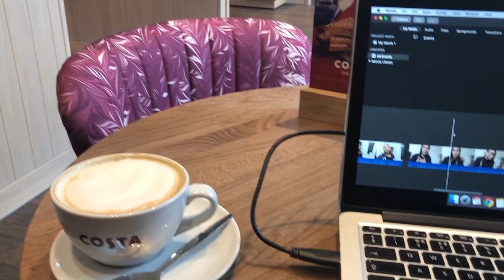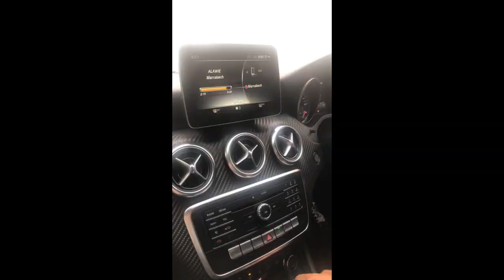VLOG: EID2019 , HUSBAND BIRTHDAY AND A WEEK OF PAMPER! | Amina Chebbi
TODAY'S VIDEO IS A WEEKLY VLOG!

WANT TO JOIN THE HERBALIFE FAMILY!x